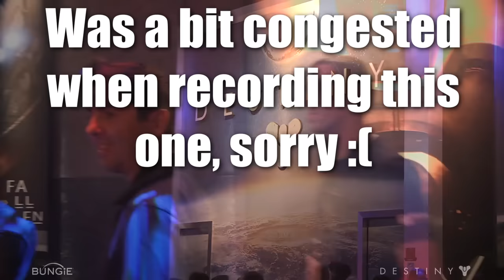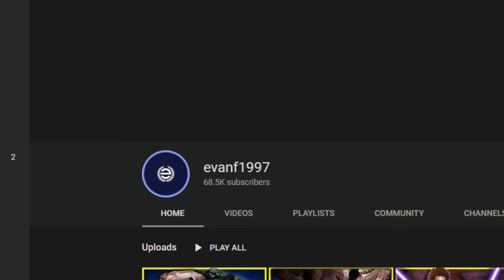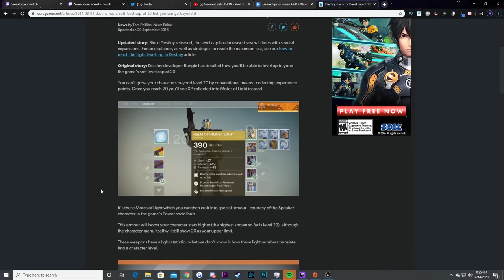The Raid That SAVED Destiny: The Vault of Glass - Destiny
Destiny has seen some of the best and worst times, but one thing is always consistent & that is the excellent raid designs and encounters! This all started with one raid in particular, the Vault of Glass! This raid which featured encounters such as the Raising the Spire, The Confluxes, The Templar, The Oracles, The Gorgons, The Gatekeeper, Finally Atheon was a rollercoaster of emotions! Nothing quite was the same after this raid with team Prime Guard grabbing worlds first! The loot was great too with the Fatebringer , Found Verdict , Praedyths Revenge , Hezens Vengeance , Praedyths Timepiece , Praetorian Foil , Corrective Measure , vision of confluence , Atheons Epilogue , and of course the Vex Mythoclast which was completely broken! Hard mode raid was not to be messed with either and so was the lore and cheese of the vault including the No Time to Explain Secret Mission, this raid had it all! This is a full deep dive for the hardcore and the uninitiated, enjoy!

Time Stamps of Each Part:

Intro: 00:00
Destiny 1 & the Build Up: 01:35
The Day 1 Experience: 03:41
The Room of Familiarity: 06:47
The Gorgons & The Secrets: 20:42
The Mystery of the 6th Chest: 26:42
The Gatekeeper: 28:45
Atheon Broken & Beautiful: 32:06
Hard Mode: 38:49
Vault of Cheddar: 43:57
Praedyth & The 6th Chest: 45:57
Age of Triumph: 48:15
End/Bloopers: 50:52